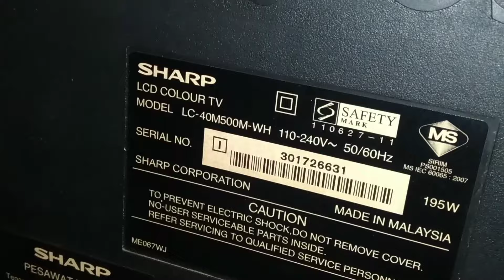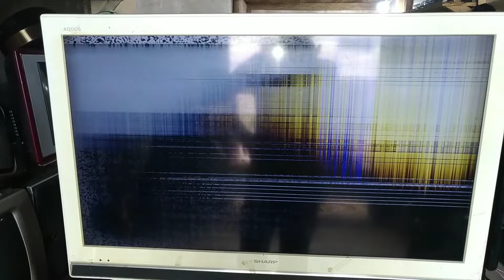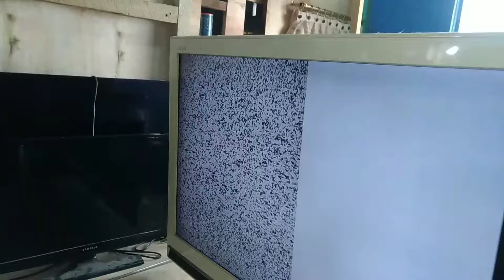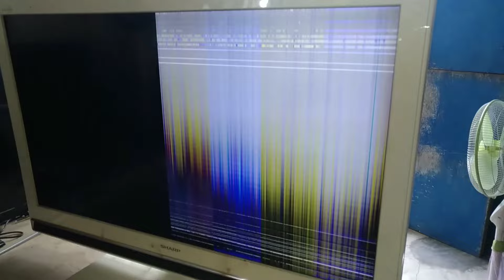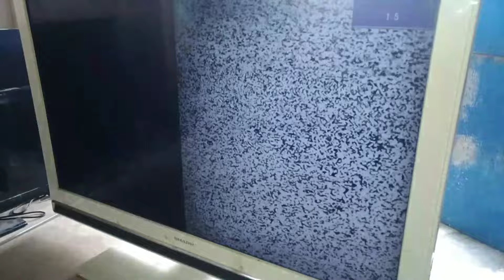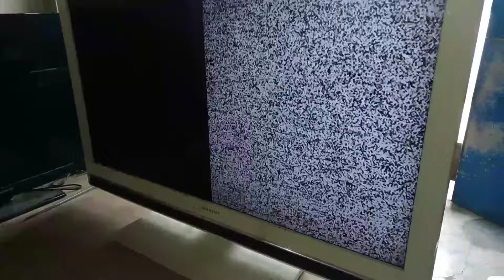Tv Lcd Sharp gambar bergaris.. Lakukan cara mudah ini dulu..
Kali ini datang satu unit TV LCD sharp 40 inch dengan kerusakan gambar bergaris-garis horizontal dan vertikal...

Setelah dibongkar ternyata TV ini memiliki TCon terpisah dan jalur yang menuju layar terbagi menjadi dua..

Dalam menangani kerusakan seperti ini untuk jenis TV seperti ini harus kita lakukan cara2 pengetesan yang mudah2 saja dulu, gk usah lakukan pengetesan tegangan dulu apalagi harus langsung bongkar layar...

Apa2 saja yg bisa kita lakukan sebelum melakukan pengetesan tegangan dan pembongkaran layar ?? Silahkan disimak Videonya...